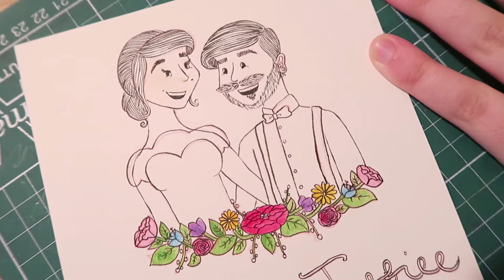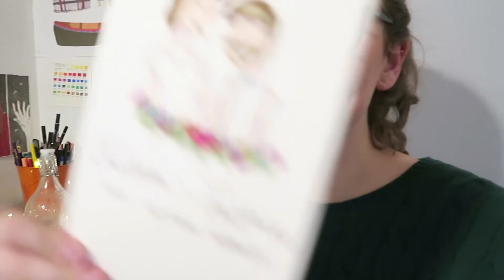Practicing Our Wedding Portrait! | Chelsea-Lee Elliott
This was a total joy to do! I'm currently not at liberty to give a date or anything, this was just a fun trial run of the sort of portrait we're thinking of :)

☆ Etsy Shop! ☆

~MATERIALS~
Sakura Koi Watercolours
Faber Castelle Premium Pencils
Sakura Brush Pen (fine)
Sakura Micron 01 pen
Arches Smooth Watercolour Paper

~SOCIAL MEDIA~